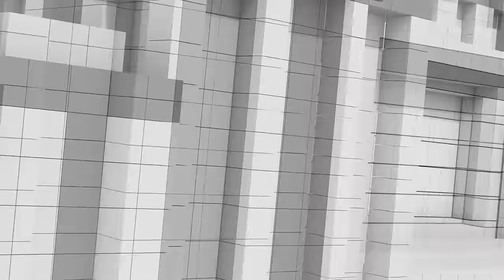ร้องศาลสั่งทักษิณเลิกล้มล้างการปกครอง | เนวินกินข้าวกับทักษิณ | 1 เดือนรัฐบาลอุ๊งอิ๊ง | คุยให้คิด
- ครบ 1 เดือน รัฐบาล
- นายกฯ อิ๊ง ร่วมประชุมสุดยอด อาเซียน ครั้งที่ 44-45 ที่ สปป.ลาว
- ไทยเตรียมเป็นเจ้าภาพเจรจาปัญหาในเมียนมา ธันวาคมนี้
- นับถอยหลัง 14 วัน "คดีตากใบ" หมดอายุความ
- ธีรยุทธ ร้อง ศาลรัฐธรรมนูญ ให้สั่ง "ทักษิณ-พท." เลิกกระทำการ
- เนวิน กินข้าวร่วม ทักษิณ คาดคุยประเด็น
- มรดกหลัง "นปช. ล่มสลาย" แกนนำแตกเป็น 3 กลุ่มการเมือง
- พิธา แนะนำนายกฯ อิ๊ง ทำแผน 100 วัน !
- การบริหารจัดการเรื่องเศรษฐกิจ เส้นชีวิต รัฐบาลแพทองธาร !